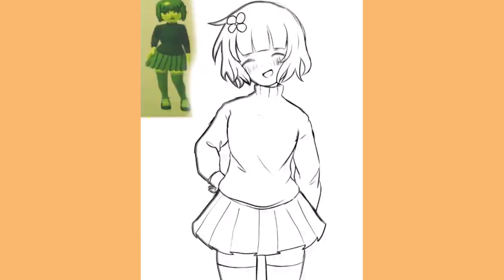[Anime Speedpaint] T-Gotchi Girl